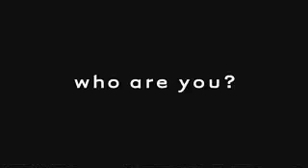Nintendo Super Mario Commercial - Schools out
for more Mario & friends.